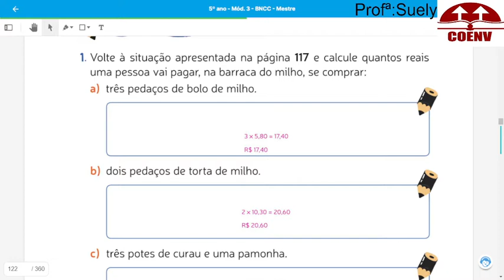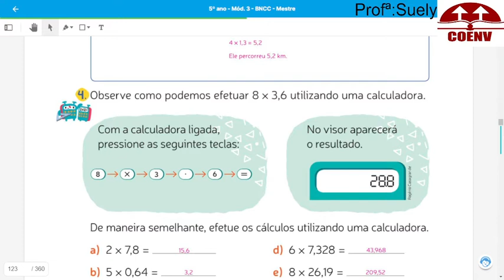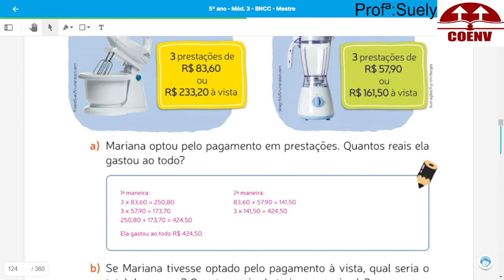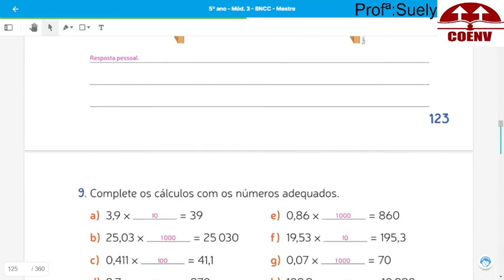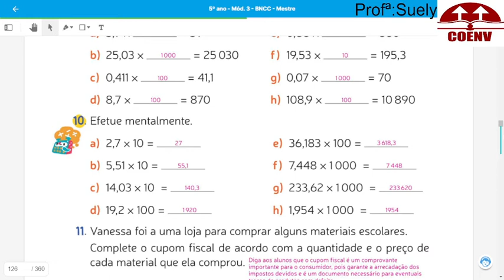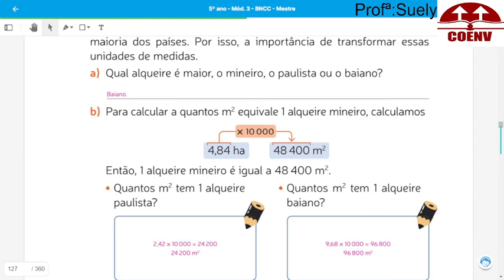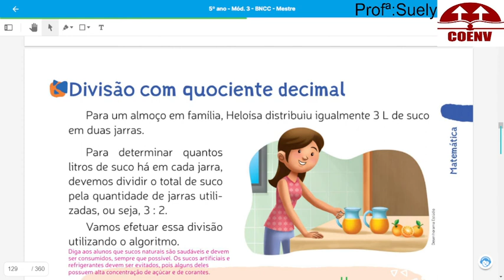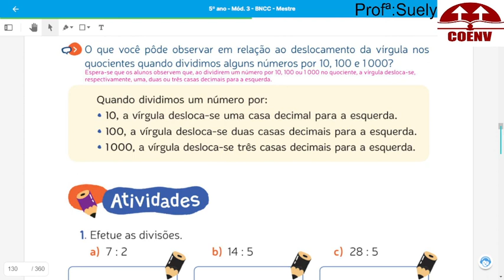Aula de Matemática do 5º ano 16 09 21